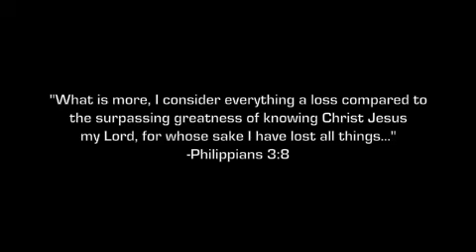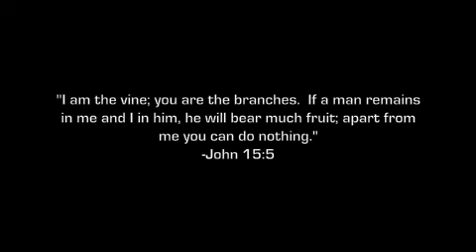St John United Methodist Church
Missions Trip to the Dominican Republic with G.O. Ministries, Inc.